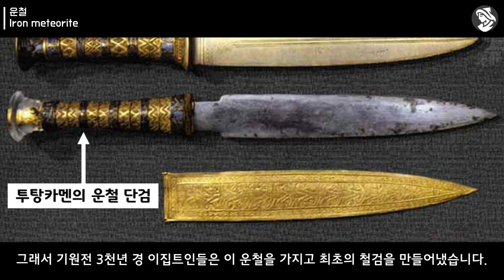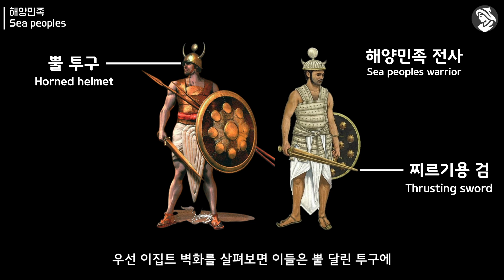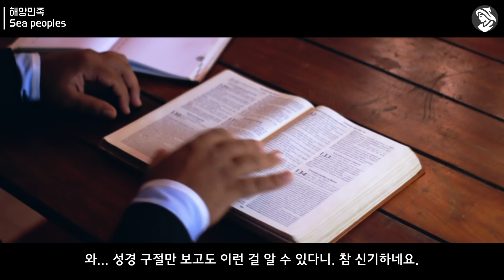철기의 시작과 초기의 철검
오늘은 인류 역사에서 철기가 어떻게 시작되었는지와 초창기 철검의 위력과 모습은 어땠는지에 대해 한번 알아볼게요!

Cumbia City - An Jone / Imperial Forces - Aaron Kenny / Restless Natives - Doug Maxwell_Media Right Productions
* 다음편 예고: 칼의 전성기, 철기의 칼